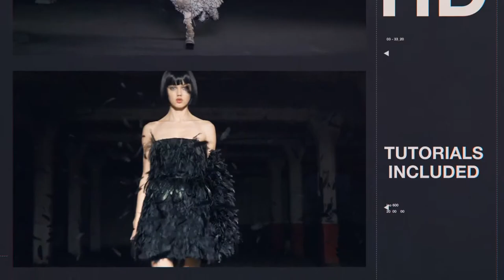Backstage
Professional template Backstage is a high quality, well organized and easy customizing template! The project consists of blocks, you can change their places as you need.